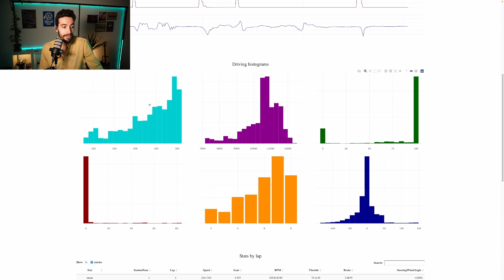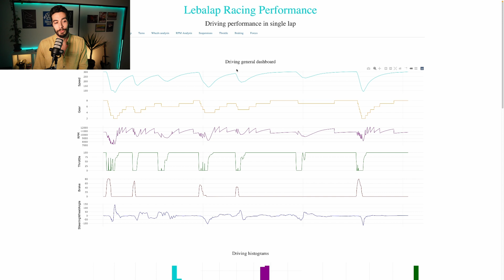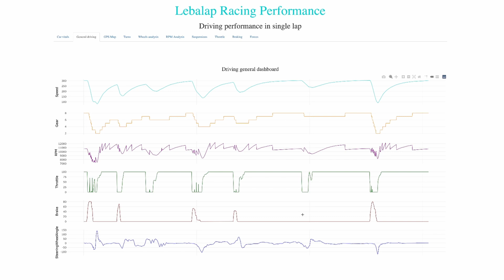Circuito Jeddah (Arabia Saudí) ⚙️ Setups para la F1 en 2023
📃 GUION:

0:00 Intro
0:41 Aerodinámica
4:48 Suspensiones
5:54 Caída y convergencia
7:19 Frenos
10:09 Transmisión

📚 LIBROS:

¡Aprende cómo funciona la Fórmula 1 con conceptos de fútbol! 👇

¿Quieres saber más sobre telemetría y adquisición de datos sin perder tiempo? 👇